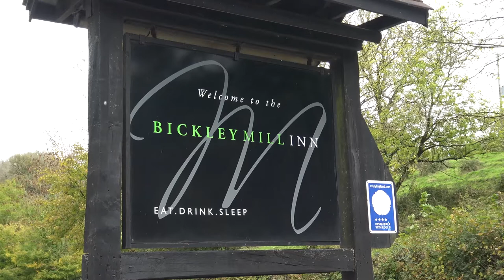Wedding Wishing Well Foundation - Highlights Film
A short film showing the highlights of a wedding I filmed for the Wedding Wishing Well Foundation. The wedding took place at The Bickley Mill Inn - Devon.

By Tristan Adams Photography and Videography.